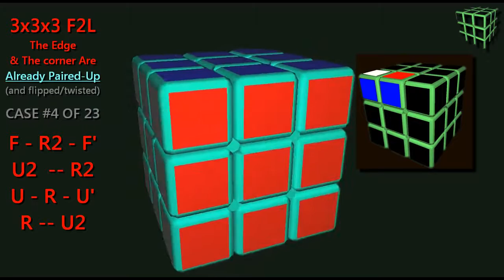Tutorial Virtual del Cubo de Rubik 3x3x3 #18 | El Friki de los Cubos